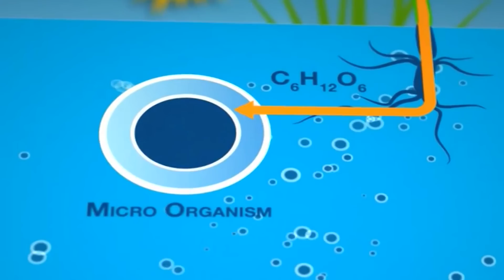Plant-E, innovatie: grootschalige elektriciteitsproductie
Grootschalige elektriciteitsproductie met levende planten, waardoor bijvoorbeeld groene daken duurzame stroom leveren